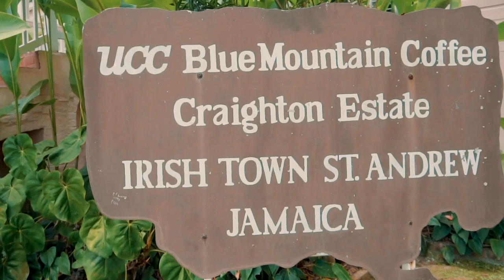Wedding Shoot!!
Every Week For New Videos Thanks Again For Watching.